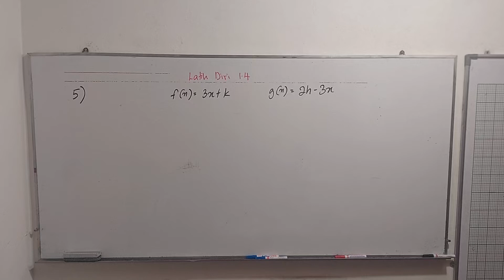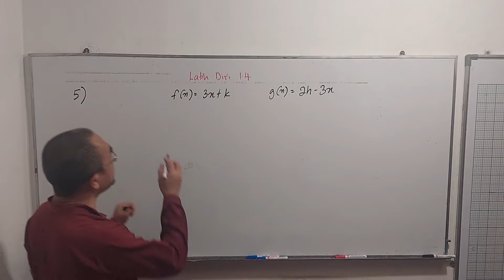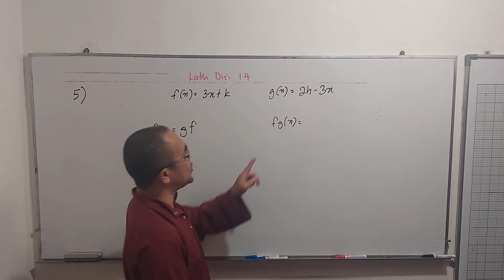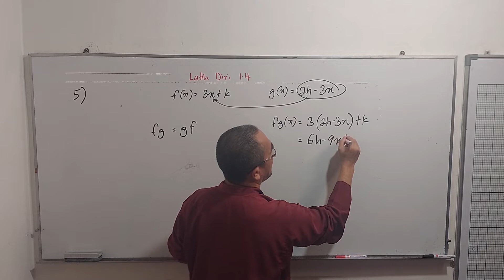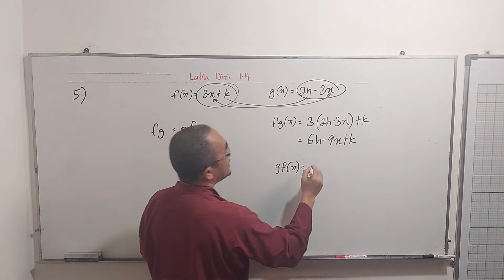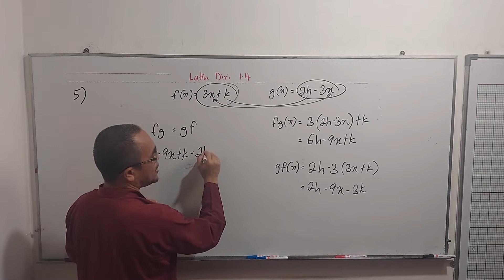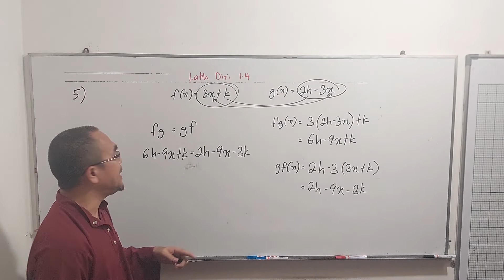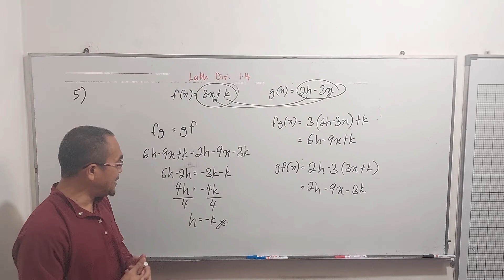Fungsi gubahan: f(x)= 3x+k dan g(x)=2h-3x dengan keadaan fg=gh, cari hubungan antara h dengan k.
Soalan ini didapati daripada buku teks Matematik Tambahan Tingkatan 4 tahun 2020, bab 1 ( Fungsi), latih diri 1.4 soalan 5

Questions are taken from Additional Mathematics form 4 Textbook year 2020, Chapter 1 ( Functions), self practice 1.4 questions 5

Jika f(x)= 3x+k dan g(x)=2h-3x dengan keadaan fg=gh,  cari hubungan antara h dengan k.